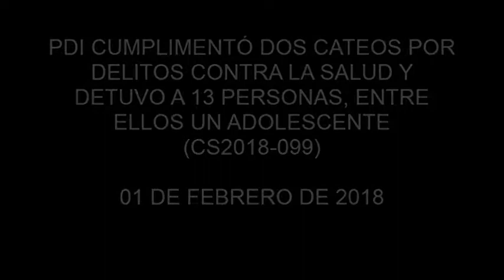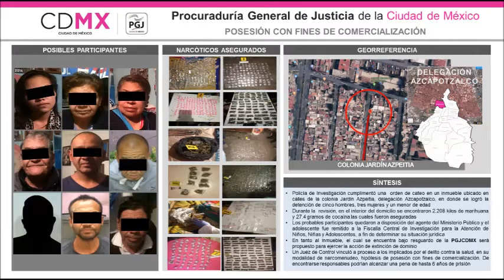PDI CUMPLIMENTÓ 2 CATEOS POR DELITOS CONTRA LA SALUD Y DETUVO A 13 PERSONAS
Los 12 adultos fueron vinculados a proceso.
Podrían alcanzar una sentencia de hasta 6 años de prisión.